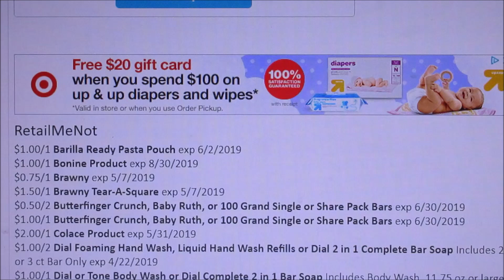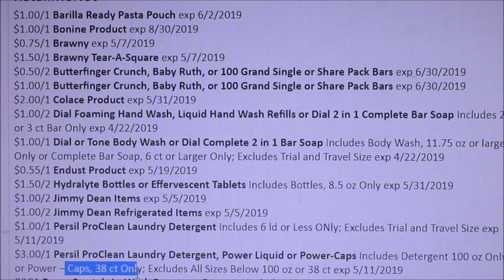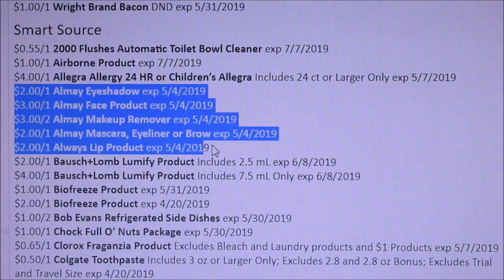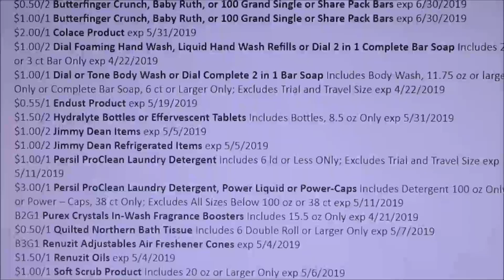Coupon Insert Preview for Sunday April 7th 2019 2 Inserts